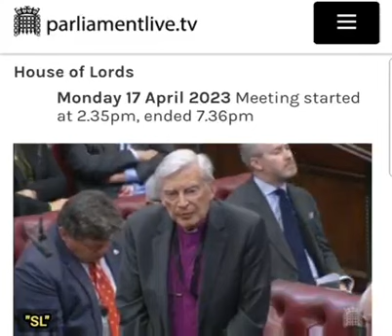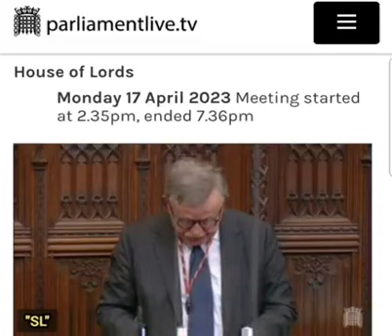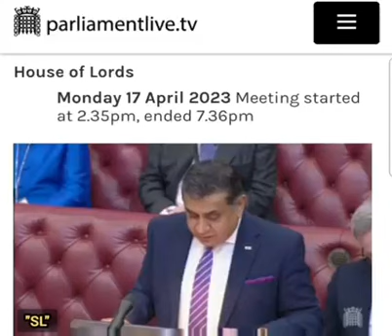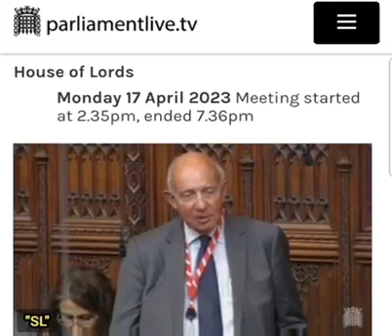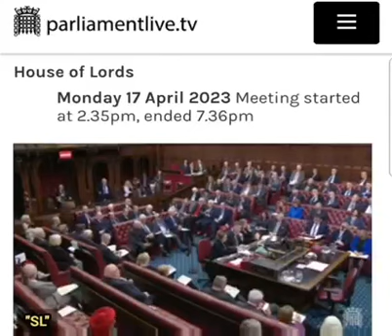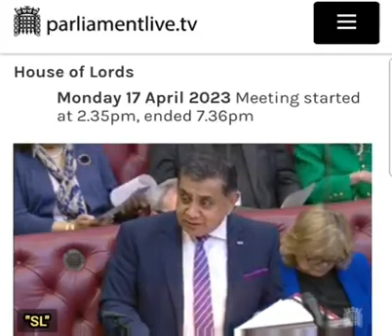Human Right of United Nation Commision need Acces to West Papua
Papua Barat menjadi sorotan saat Lord Harries dari Pentregarth (Crossbench) mempertanyakan kemajuan pemerintah dalam mendapatkan akses ke wilayah Papua Barat untuk Komisaris Tinggi PBB Untuk Hak Asasi Manusia

Anggota Parlemen dan Bangsawan
Lord Harries of Pentregarth adalah The Rt Rev. the Lord Harries of Pentregarth DD. Namanya Richard Douglas Harries, dan dia adalah anggota House of Lords saat ini.